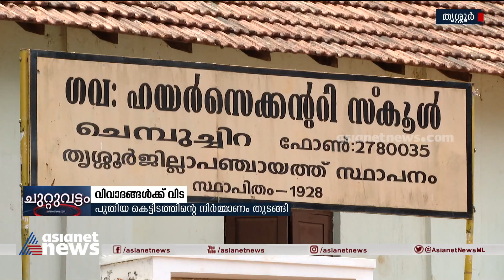വിവാദങ്ങളിൽ നിന്ന് കരകയറി ചെമ്പൂച്ചിറ സ്‌കൂൾ; പുതിയ കെട്ടിടത്തിന്റെ നിർമ്മാണം തുടങ്ങി| Chembuchira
വിവാദങ്ങളിൽ നിന്ന് കരകയറി ചെമ്പൂച്ചിറ സ്‌കൂൾ; പുതിയ കെട്ടിടത്തിന്റെ നിർമ്മാണം തുടങ്ങി
Chembuchira School